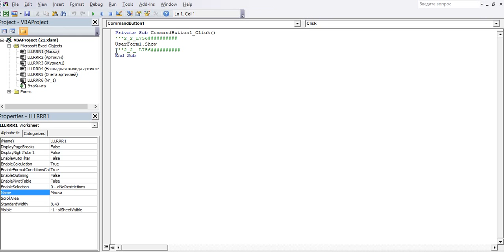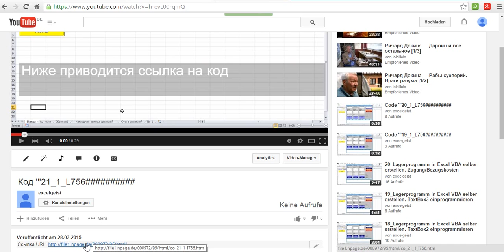21_Программу для управления складом самим создать. Удалить содержимое всех полей.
In diesem Programm mit Schaltfläche „Abbrechen“ werden Inhalte aller Felder gelöscht.